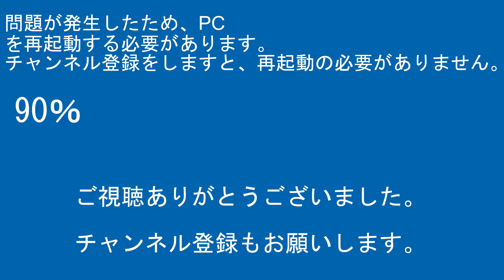湘南新宿ﾗｲﾝE231系宮ﾔﾏ5両+E231系横ｺﾂ10両JO08･JS08北鎌倉～JO09･JS09大船間CX420